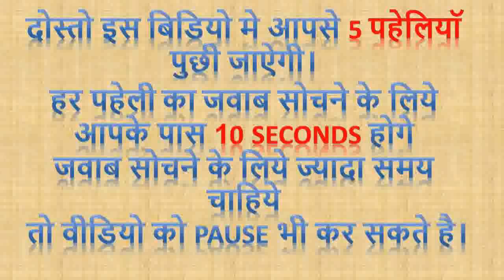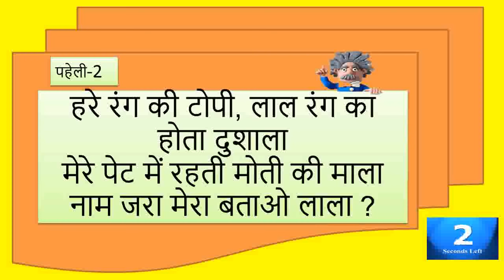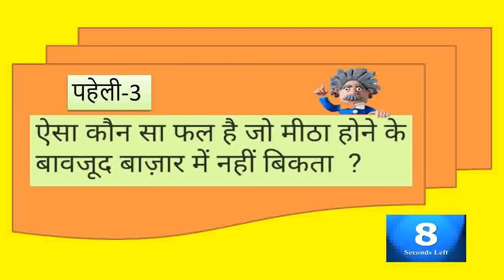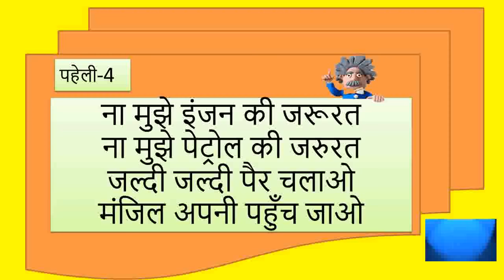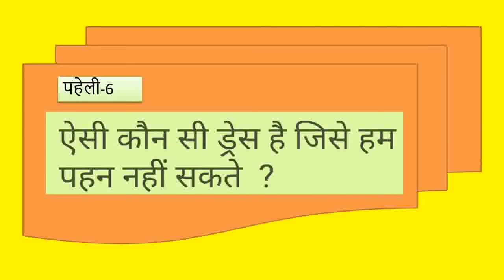छोटी पहेलियाँ उत्तर सहित-IQ test-common sense-06 मजेदार Paheli-Riddle with Answers-Riddles for kids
rhymestyle,rhymes for childrens,hindi rhyme,hindi rhymes for children,cvs 3d rhymes,cvs, infobells,

छोटी पहेलियाँ उत्तर सहित ,IQ test,common sense ,05 मजेदार  Paheliyan in Hindi,Hindi Paheli,Riddles, Mind Games,GK,Improve Your Knowledge,